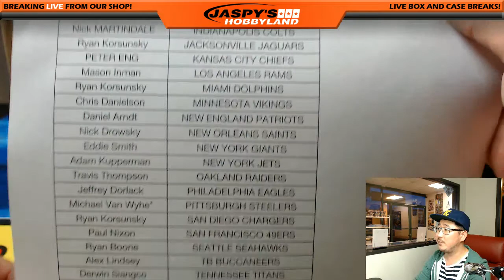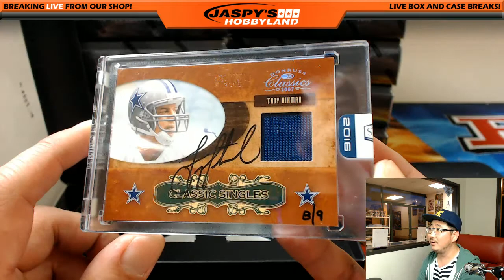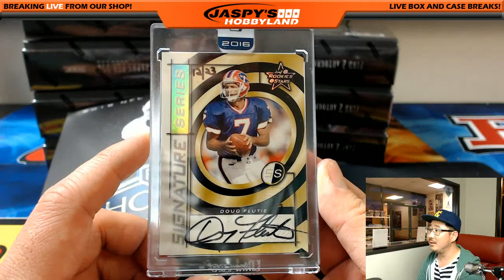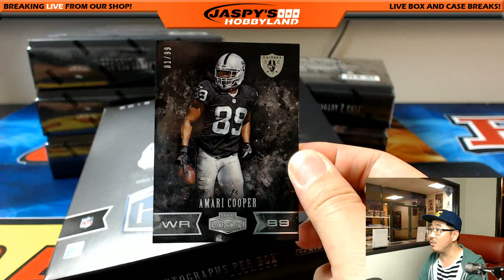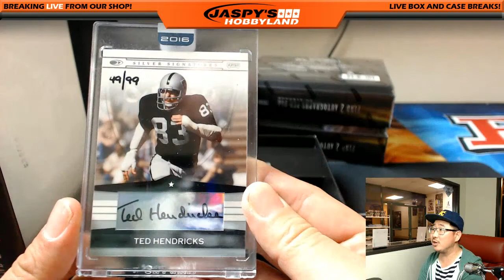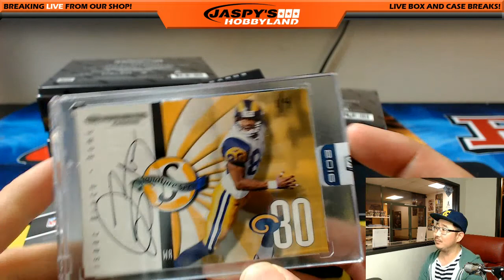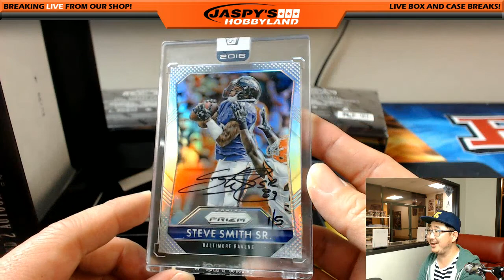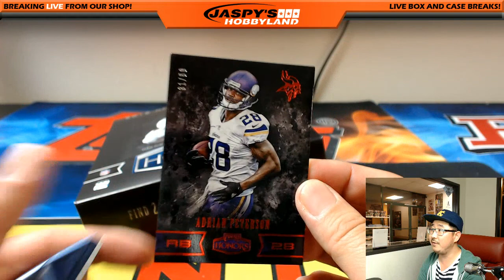04/15/17 [10Box PICK YOUR TEAM] #14 - 2016 Panini Honors NFL Football